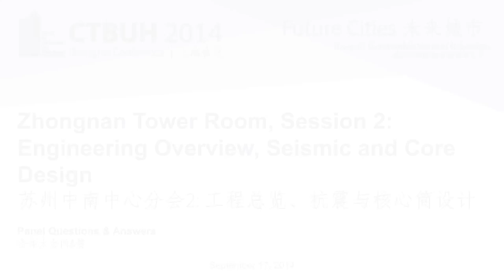CTBUH 2014 Shanghai Conference - Zhongnan Tower Room, Session 2: Engineering Overview Q & A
September 17, 2014. Shanghai, China. Li Cao, a representative of Weiguo Chen & a representative of Guangjing Sha, of Zhongnan Group & Jiemin Ding of TJAD, answer questions at the end of 2014 Shanghai Conference Zhongnan Tower Room - Session 2 on "Engineering Overview, Seismic and Core Design."